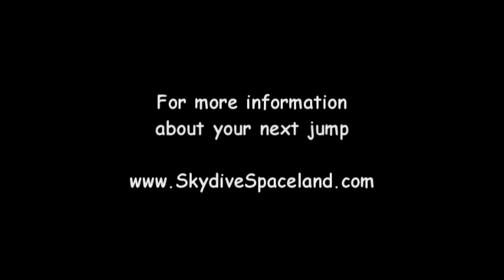Jo.mpg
Joanies tandem skydive at skydive spaceland